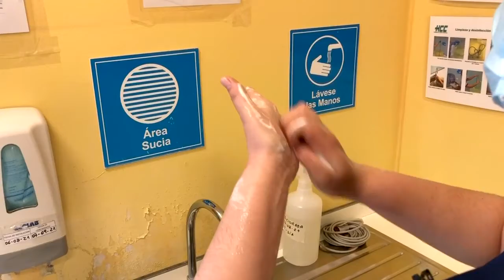Siempre Lávate las manos - 2A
¡Siempre lávate las manos!

Todos los objetos que usamos cotidianamente acumulan distintos tipos de microorganismos que se pueden traspasar a pacientes y funcionarios, la única manera de impedirlo es con un constante y correcto lavado de manos.

Buenos días, buenos IAAS.